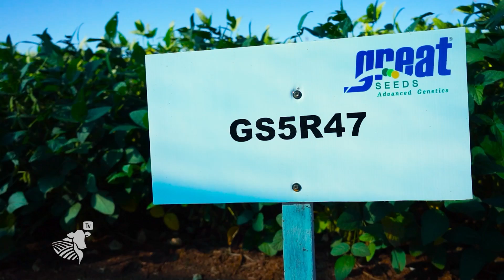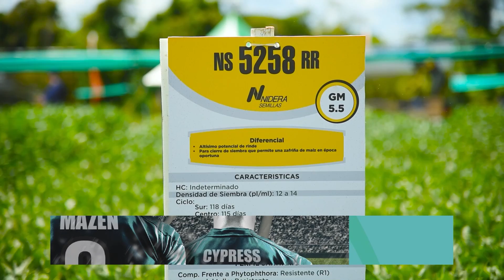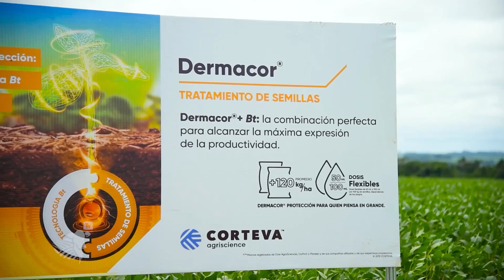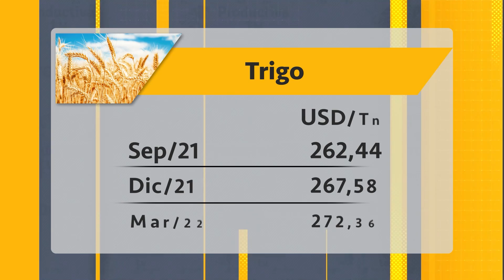Tecnología de aplicación y control de malezas en cultivos de arroz | #217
Control de malezas, siembra y tecnología de aplicación en cultivo de arroz te presentamos en el P#217 de ProductivaTV.